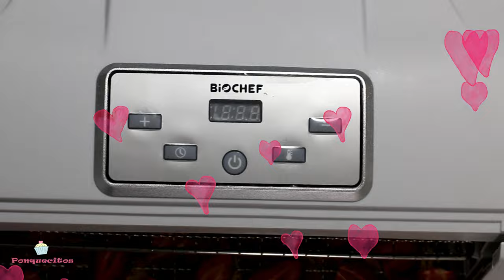DESHIDRATADOR de ALIMENTOS Tipos y USOS by Marielly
💗 ¿Qué deshidratador de alimentos comprar? Tipos de Deshidratadores de alimentos. Tips para deshidratar frutas, verduras, legumbres, galletas con glasa o royal icing,

🛒 MIS FAVORITOS en Amazon aquí encuentras el deshidratador que tengo 👉🏼

‼️Respuestas a PREGUNTAS FRECUENTES y TABLA de tiempos y temperatura para DESHIDRATAR ALIMENTOS

o

o

Música de fondo al inicio y final usada en el vídeo con certificado de uso autorizado por Jamendo Licensing
licencia Standard
Happy Today
JOYSTOCK